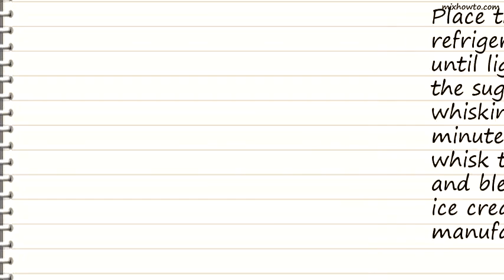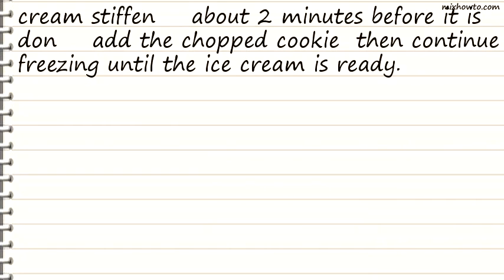Recipe Ben & Jerrys Oreo Mint Ice Cream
INGREDIENTS:
●2/3 cup Oreo cookies (coarsely chopped)
●2 teaspoons peppermint extract